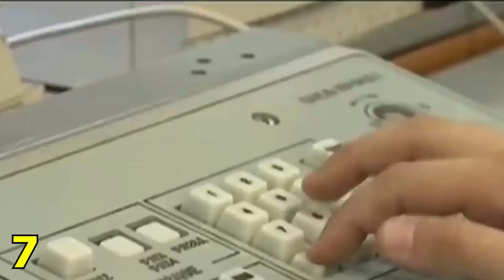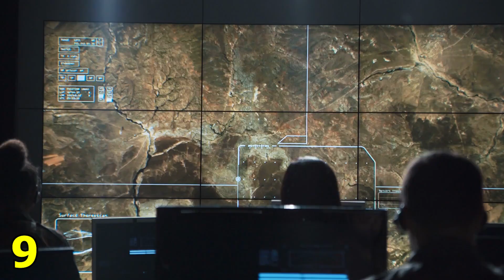پاکستان کے 10 خفیہ ہتھیار — Amazing Facts About Pakistan — What The Fact!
Today we are going to make list of Amazing Facts about Pakistan!

☀Thumbs UP! if you like my video.